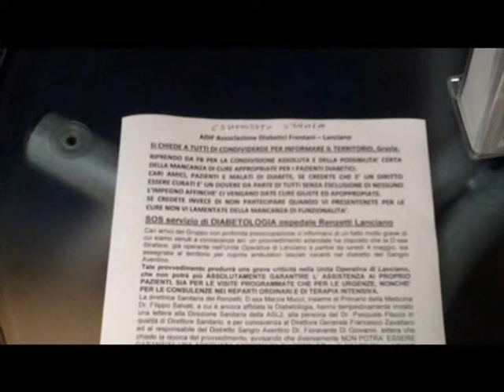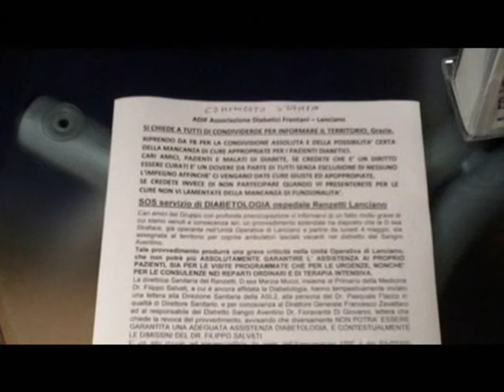La Asl riduce a un terzo l'attività del Centro diabetologico del Renzetti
I medici ridotti da 3 a 1, le ore di servizio da 114 ore settimanali a 44. (servizio Clara Labrozzi)